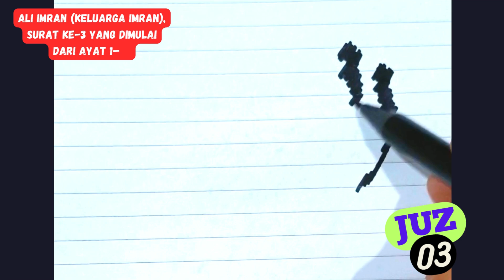SURAT DALAM JUZ 3 IN CALLIGRAPHY ONLY ONE PEN II Al-Baqarah (Sapi Betina),Ali Imran (Keluarga Imran)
Al-Baqarah (Sapi Betina), surat ke-2 yang dimulai dari ayat 253–286.
Ali Imran (Keluarga Imran), surat ke-3 yang dimulai dari ayat 1–91.